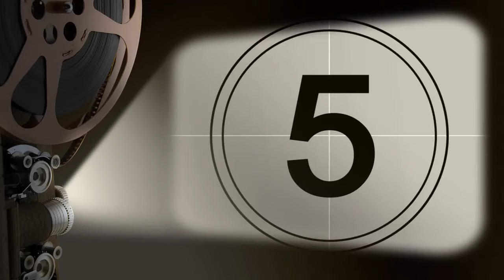Yesu Namo Namo Documentary | 30th Episcopal Ordination Anniversary of Bishop Thomas Dabre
Yesu Namo Namo Documentary
Dedicated to His Excellency
Rt. Rev. Dr. Thomas Dabre
on His 30th Episcopal Ordination Anniversary
27th MAY 2020

Singer/Producer/Director : Rev. Fr. Dr. RAMESH  D'SOUZA
Commentary : Mr. Raajesh Johri